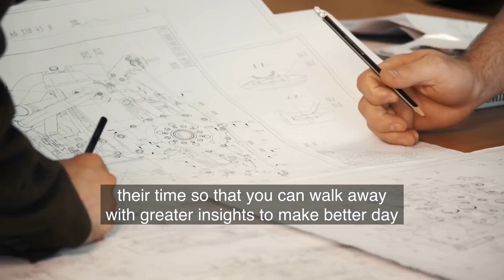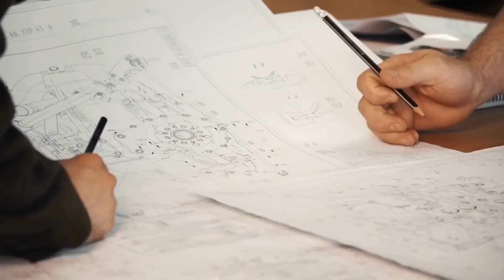From Bust & Beyond | With Construction Business Coach Robin Hayhurst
Robin Hayhurst is a construction business mentor and coach. Robin is also host of the Bust & Beyond Podcast.

In this episode Robin shares his experience in recruitment, culture and general business skills he has acquired through his own experience and working with many construction companies through his business coaching services.

Learn more about Robin's construction businesses coaching, and get in touch, on his